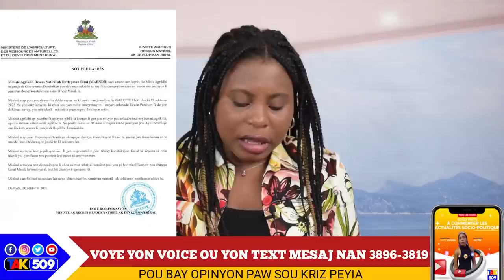Grenadye Alaso...Men Dat Ofisyèl Kanal la ap Inogire..Abinader Wont La/ Yanick